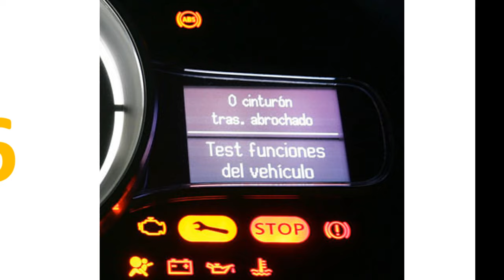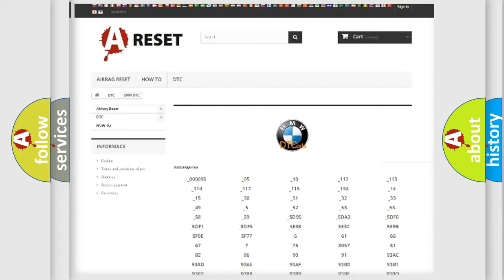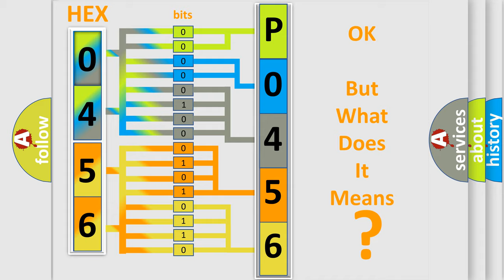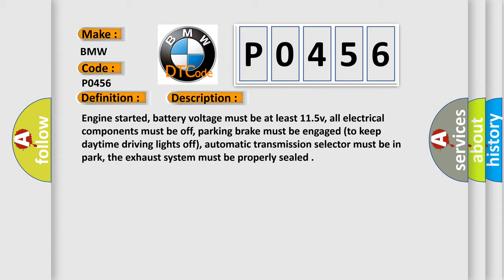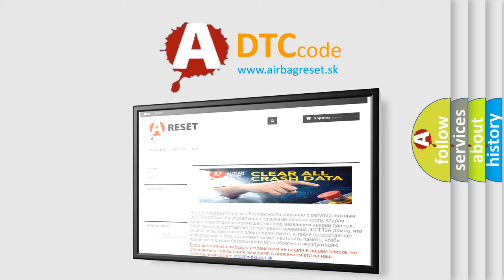DTC BMW P0456 Short Explanation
Contents:
0:21 Basic DTC analysis according to OBD2 protocol standard.
1:48 Insight into programming
2:58 A diagnostically understandable description of the Diagnostic Trouble Code
3:05 Basic error definition

Make:
BMW
Code:
P0456
Definition:
EVAP Control System Small Leak Detected
Description:
Cause:
Aftermarket EVAP hardware non-conforming to specifications
EVAP canister tube, EVAP canister purge outlet tube or EVAP return tube disconnected or cracked, or canister is damaged
EVAP canister purge valve stuck closed, or canister damaged
Fuel